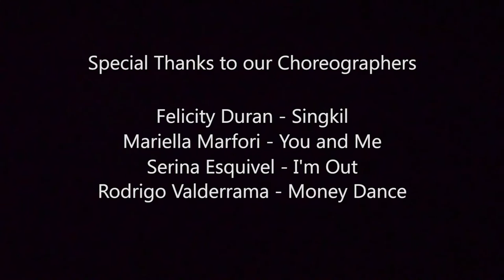UFFSA at AASA 2016: Fuel The Flame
UFFSA Wolfpack performing their set for AASA 2016: Fuel The Flame.

Choreographers:
Felicity Duran - Singkil
Mariella Marfori - You and Me
Serina Esquivel - I'm Out
Rodrigo Valderrama & Vinny Nguyen - Money Dance

Dance Coordinators:
Larissa Jaurigue & Mariella Marfori

Catch the intro video before our set here!